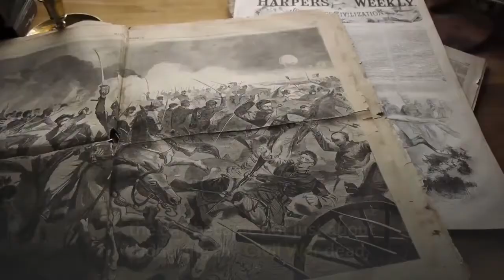Memorial Day Sound of patriotism is in the air in Glendale as war dead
The sobering sound of remembrance and patriotism echoed at Forest Lawn-Glendale on Monday, May 31, as the nation’s war dead were remembered. The outdoor ceremony — in the presence of local dignitaries and a “Field of Honor” — 1, 000 flags to honor the dead — rekindled such events throughout Southern California, which were impacted by the pandemic last year. That tradition nationally is said to stem from the aftermath of the Civil War, when in May 1868, Gen. John Logan, the national commander of the Grand Army of the Republic, proclaimed it in his General Order No. 11, where he sought a day to remember the fallen with flowers strewn on graves. It was originally called Decoration Day, according toA tradition began to grow, with more formal recognitions in several states. By the aftermath of World War I, the day became not just about honoring the Civil War dead, but Americans who died in any war. Congress sealed it in the National Holiday Act of 1971, establishing the day on the last Monday of each May. The event was organized by the Glendale Sunrise Rotary Club, in conjunction with Forest Lawn.